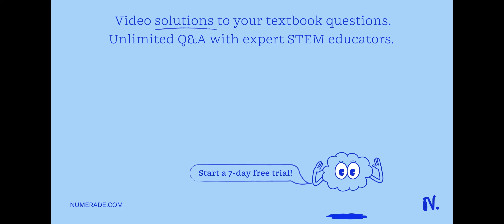If an enzyme functions to enable the following reaction, which type of catalytic strategy is most l…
If an enzyme functions to enable the following reaction, which type of catalytic strategy is most likely given the chemical reaction shown? OH Acid/Base catalysis Electrostatic catalysis Covalent catalysis Proximity/Orientation catalysis